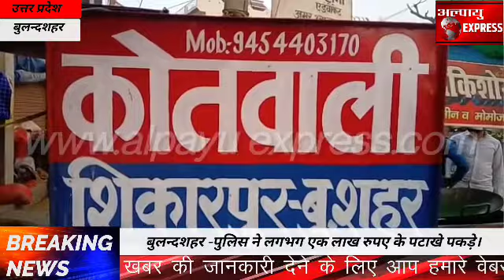बुलन्दशहर -पुलिस ने लगभग एक लाख रुपए के पटाखे पकड़े